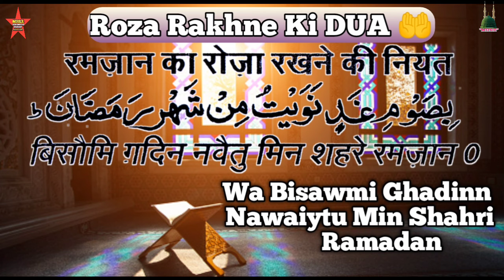Sheri ki niyat dua 🤲 || Ramzan Ki Fazilat || Roze Rakne Ki Dua || Ramzan Special